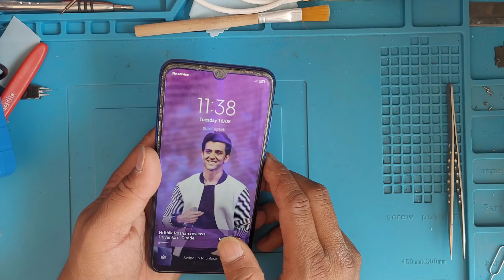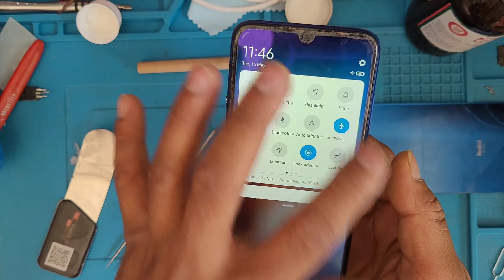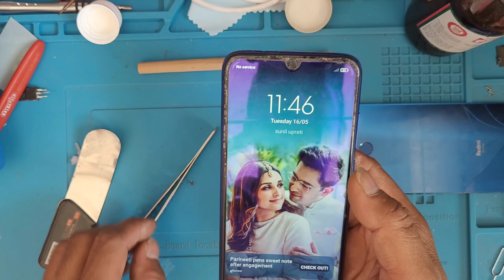मोबाइल में No Signal आने पर ये काम करें | Mobile no signal problem | Redmi note 7 no signal